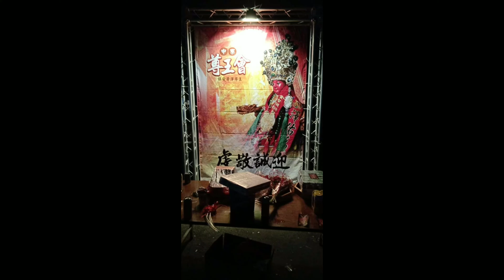20181208-中寮尊王會保安廣澤尊王炮贊先鋒官竹山玄靈會慶贊竹山玄聖會徒步前往松柏嶺受天宮謁祖三載圓香高空煙火秀